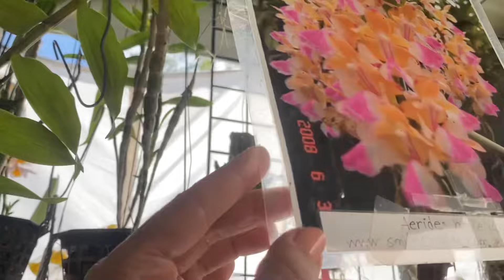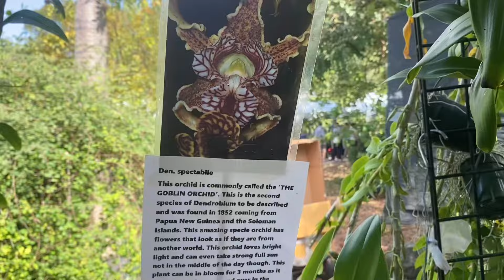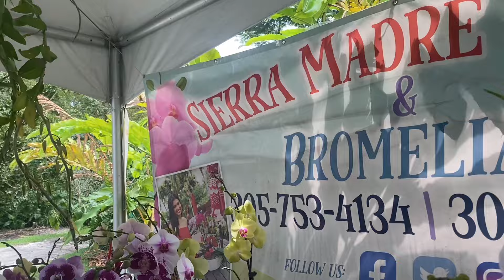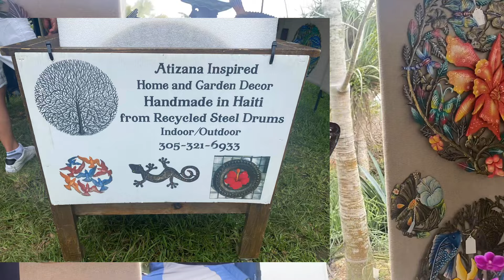A spectacular Orchid Festival @fairchildgarden March 2024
Check out this outstanding orchid festival. Explosion of flowers and colors from every direction!! You will be amazing. My friends and I had a magical time and my family
Joined me at the end.
Soon I will film my haul video. I think this was a small but very good haul!